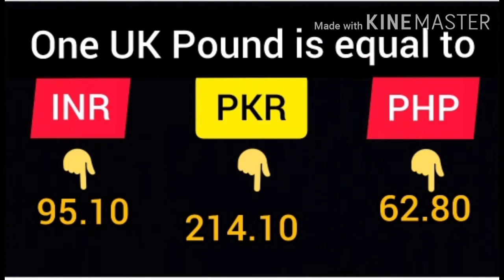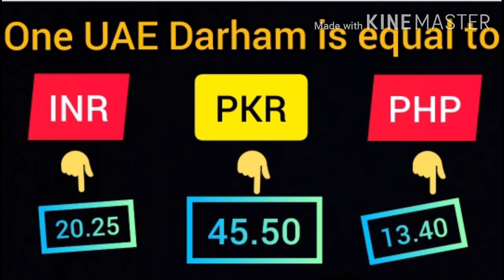Iqd,usd, sar,aed,uae, Saudi to Pkr Rates